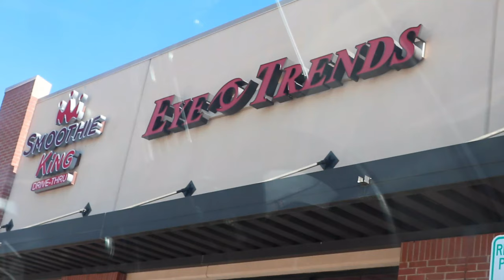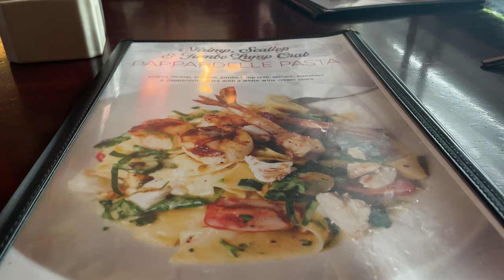VLOG | BIRTHDAY'S, MARDI GRAS, PODCAST BTS | AJANICOLE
Hello loves! Welcome to my first official mini vlog/video of 2022. I needed some time to set my goals and recharge.

00:00 Intro
00:22 Feb 4th: AirBnB Game night + Liquor Store Run
04:50 Feb 5th: Night before Recap + Taste Bar and Kitchen
08:05 Feb 19th: Mardi Gras in Galveston
08:35 Feb 20th: Podcast BTS